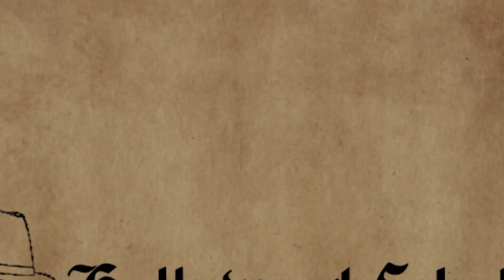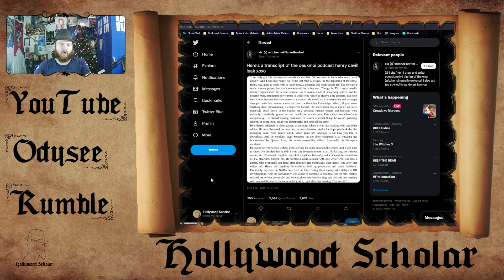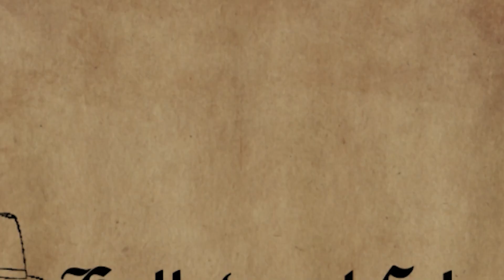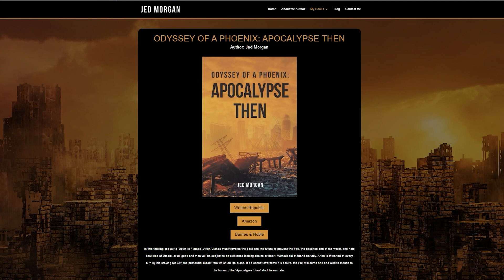Cavill Smeared By ALLEGED Witcher Insider | "Defending the Source Material Means You're SEXIST"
Link to the Podcast which leaked this info (begins at 1:10)

And More!

And More!